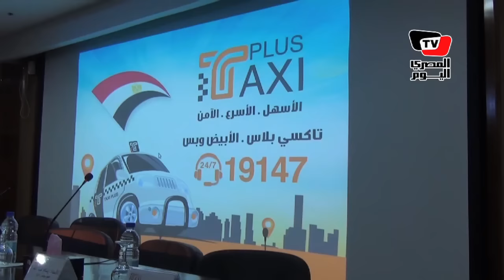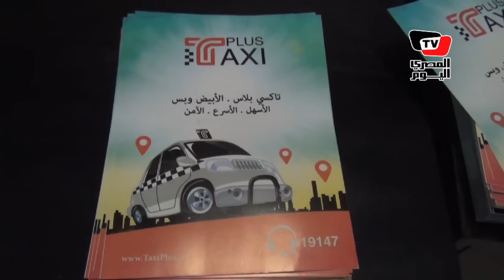«تاكسي بلاس».. خدمة جديدة «للأبيض» للمواطن والسواق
تقرير: ابتهال أسامة